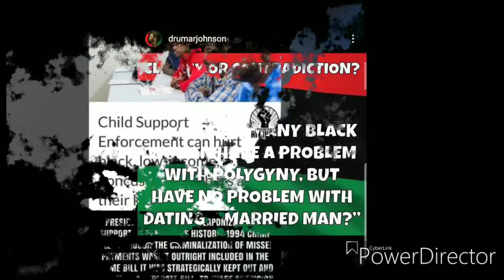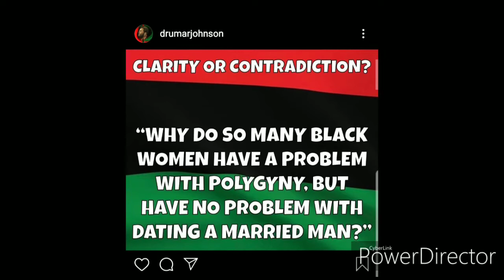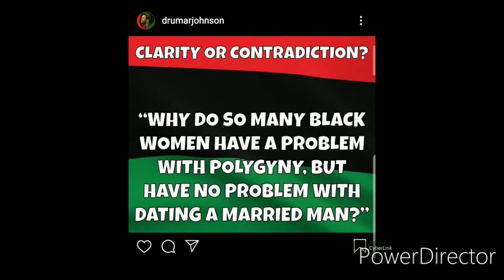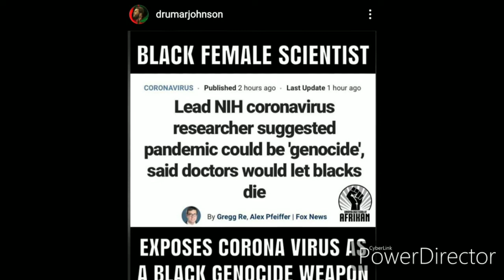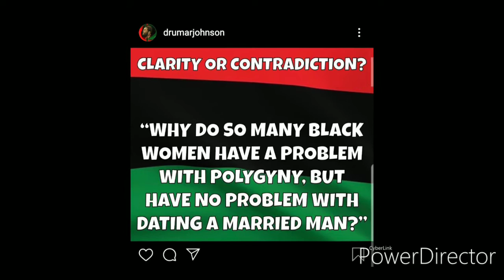UmarJohnson Has Umar Johnson Disappeared⁉️👻👻👻. NO MORE VIDEOS OR SCHOOL..🏢‼